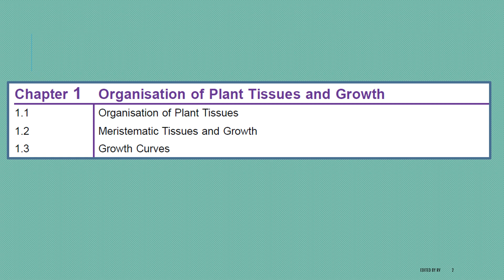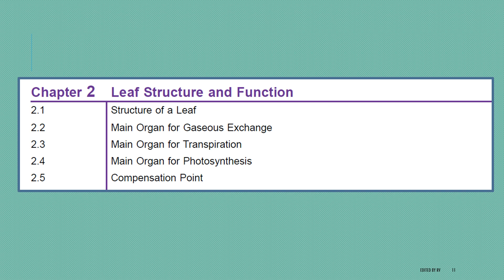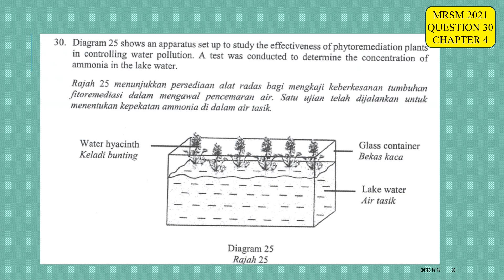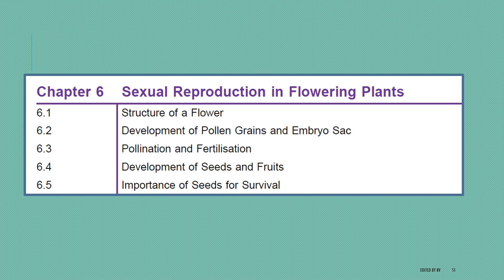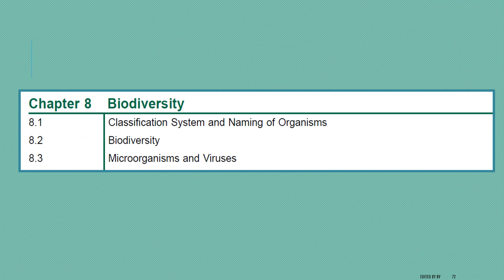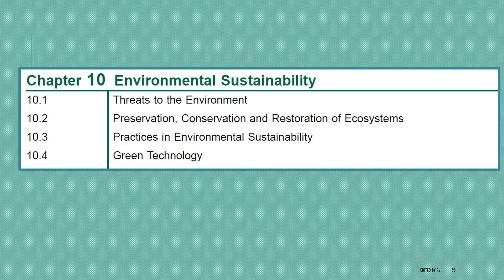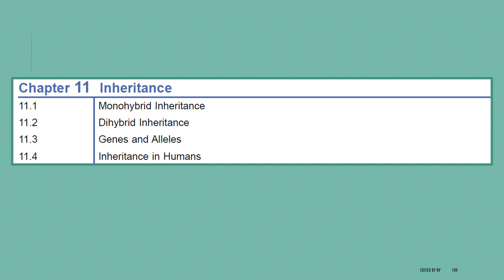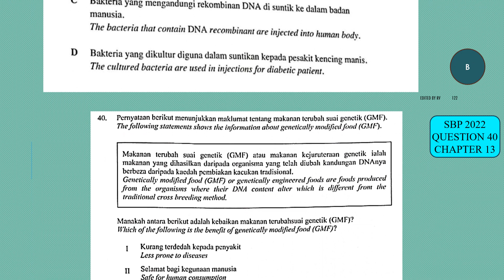F5 SBP MRSM OBJ QUESTIONS AND ANSWERS